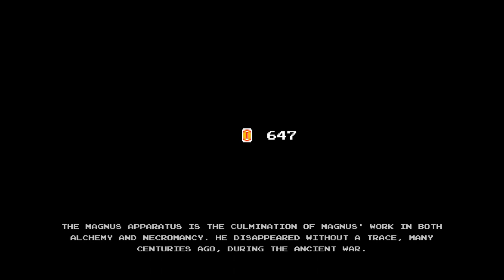Cathedral - Ep 5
this game has a really cool level structure, and an engaging story. the variety of attacks, shield, and charm powers keeps things feeling fresh